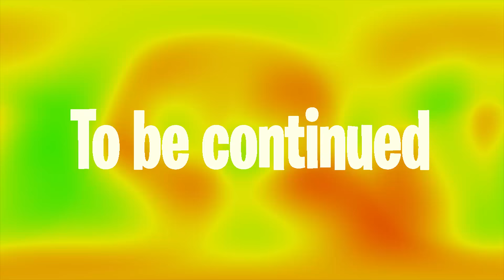FLYING LLAMA!? - Fortnite Battle Royale Highlights #1 (Best plays and funny moments)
►Thanks for stopping by! You don´t want to miss something anymore?

Thanks to everyone who was a part of this video.

How to submit your videos and Fortnite clips:

1) Upload your video to YouTube.

In that message send us the link to the video you us to upload.

Please only send the link to the video in the email with a short description of what your video is about)

4) You´re done!